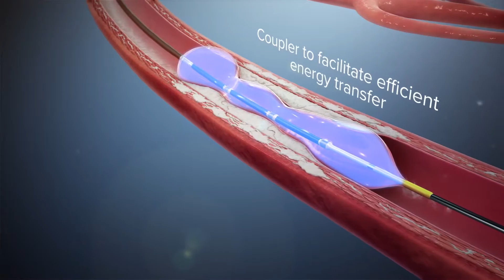SHOCKWAVE THERAPY OPENS CLOGGED ARTERIES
People who have coronary artery disease have a buildup of calcium deposits in their arteries. A treatment that doctors have used for years to break up kidney stones is now approved to break up blockages in the arteries